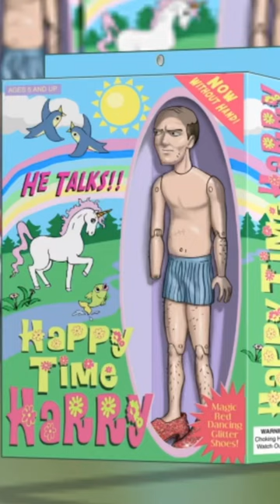The Most Depressing Kid's Toy Ever (Aqua Teen Hunger Force)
Happy Time Harry can be yours for only 3.99 plus tax.

Show: Aqua Teen Hunger Force

Season 1 Episode  10 "Dumber Dolls"